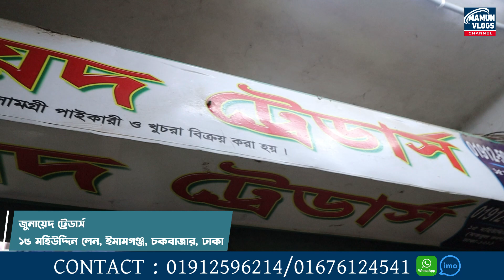দ্বিগুণ লাভের হার্ডওয়্যার ব্যবসা করুন || Biggest Hardware Items Market || Hardware Tools Market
জুনায়েদ ট্রেডার্স
১৫ মহিউদ্দিন লেন , ইমামগঞ্জ , চকবাজার , ঢাকা

 ২-৩ লাখে গাড়ি কিনে ব্যবসা করুন । Buy Tata,Carina,Honda,Allion At Cheap Price | Mamun Vlogs Review